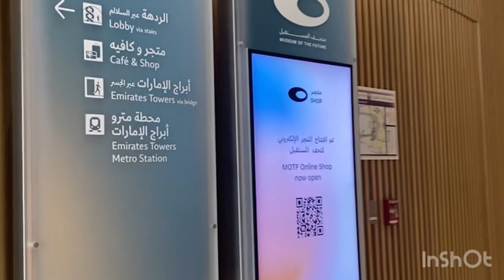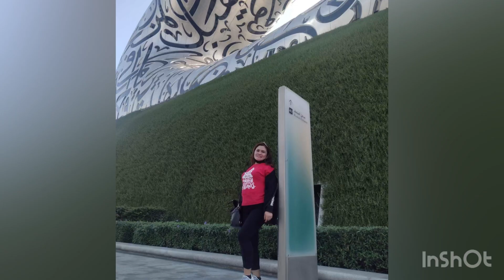Flying Robot in Museum in the Future dubai #2023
Watch the beauty of the Museum in the Future